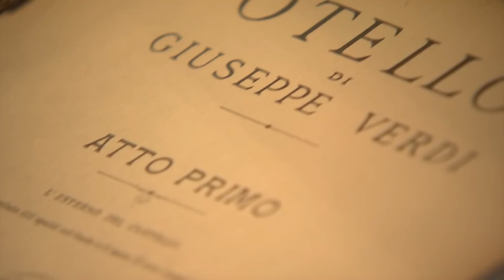Inside Milan’s Casa Verdi, where musicians retire in harmony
When Italian composer Giuseppe Verdi in the late 1800s built a neo-Gothic mansion in Milan, he envisioned a bustling sanctuary for professional musicians who were not earning livable incomes. Since then, Casa Verdi has hosted 1,500 residents and become an exclusive retirement home for elderly players. Special Correspondent Christopher Livesay reports.